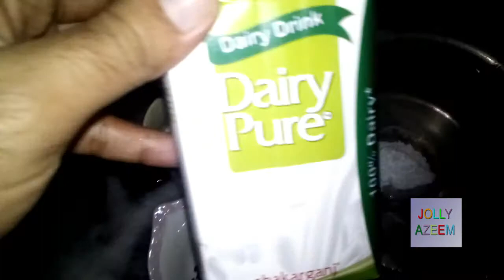milk chocolate sauce/spread/syrup with cocoa powder recipe in urdu/hindi ,3 ingredients recipe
friends this video is contained on how to make milk chocolate sauce/spread  with cocoa powder and milk for making layer of ckaes and pasteries and desising and cakes decoration and whipping cream recipe in urdu/hindi,3 ingrdients only .

dosto is video main main ne aap logon ke liye cocoa powder ke sath milk chocolate syrup sauce spread banana sikhaya hai .

ingredients :

milk (doodh pure) : 1/2 cup
cocoa powder : 2 tbs
suger (cheeni ) : 2 tbs

jolly azeem page ( LIFE STYLE AND ENTERTAINTMENT MAGZINE CHANNEL , PSHYCOLGY ,GOLDEN
WORDS,VLOG,FOODS REVIEW ,FOODS RECIPIES , VIDEO GAMES Cmilk shakeC INFORMATION,TECH NEWS
,BOLLYWOOD AND LOLLYWOOD FILMS NEWS, DESI HEALTH TIPS , HOME REMEDIES) :